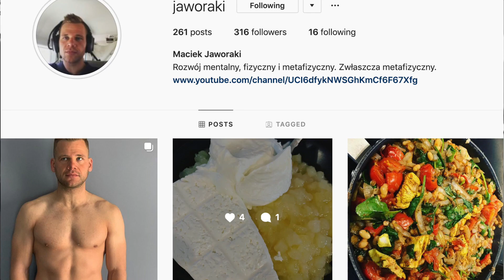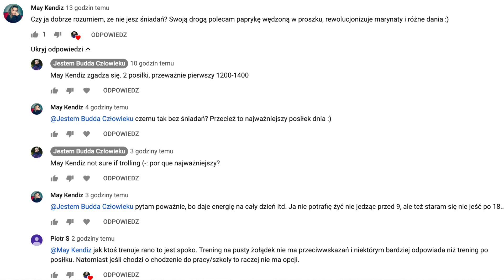10. Dlaczego nie jem śniadań?